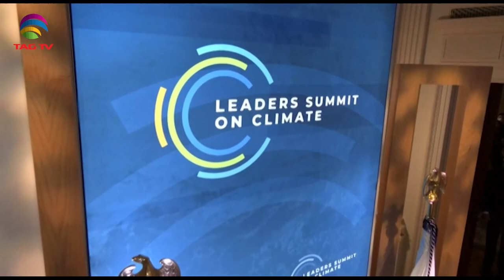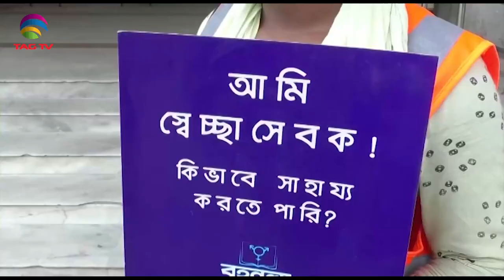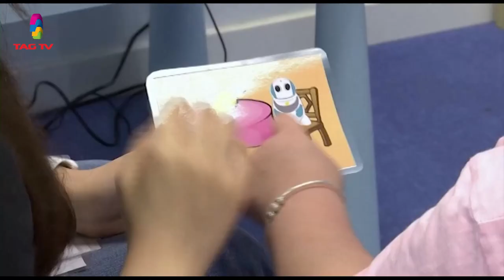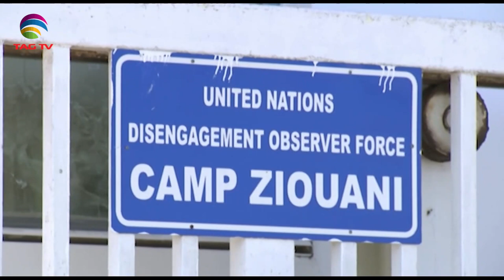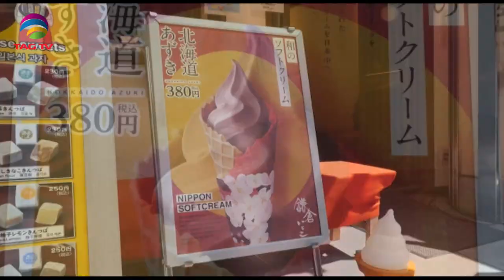Geo Politics in South Asia Focus April 24, 2021 - South Asian Weekly News Show